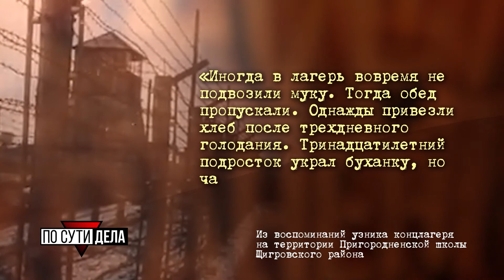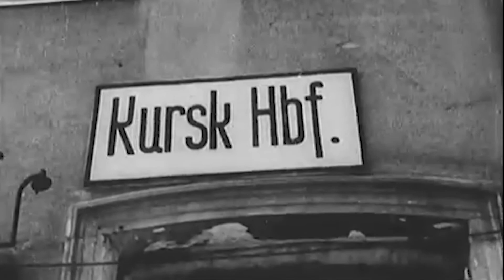«По сути дела». Выпуск 3.12.21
За время оккупации нашей области были убиты и замучены тысячи мирных жителей. Одно из самых больших массовых захоронений находится в Курске в Знаменской роще. Там во время раскопок поисковики обнаружили пугающие свидетельства зверств фашистов - идеально спиленные человеческие черепа. Это породило версию о том, что в захваченном городе оккупанты проводили медицинские эксперименты над людьми. Очередной выпуск программы Александра Юрова «По сути дела» посвящен страшным страницам истории Курска в годы Великой Отечественной войны.